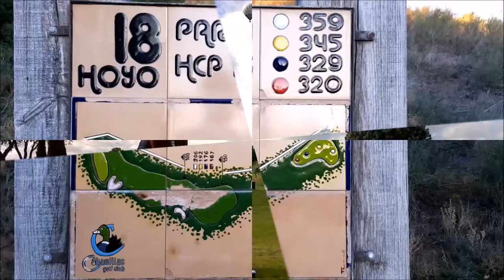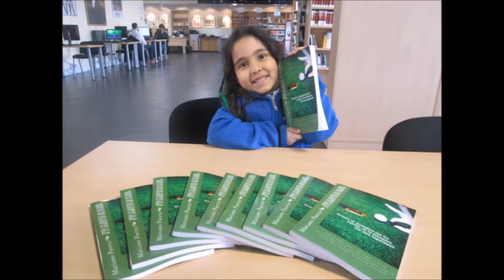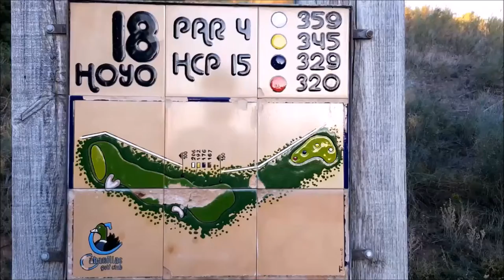Nº 29 CON LA BOLSA AL HOMBRO CON LIDIA MUÑOZ DIRECTORA SAN ROQUE CLUB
Programa N 29 CON LA BOLSA AL HOMBRO CON LIDIA MUÑOZ  Directora de Marketing y Operaciones de SAN ROQUE CLUB junto a Mariano Puerta Director de COaching Golf Radio y TV . Un programa de  @CoachPuerta